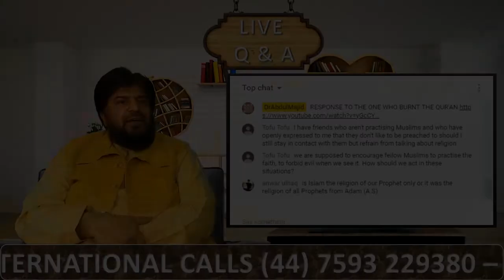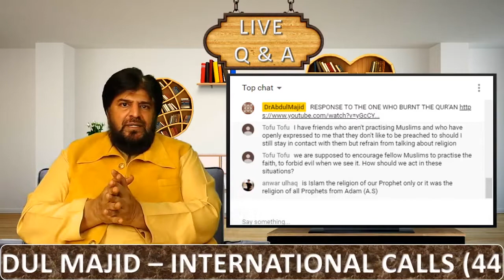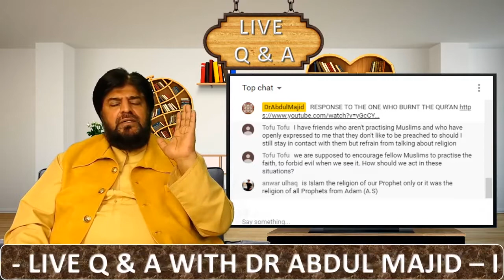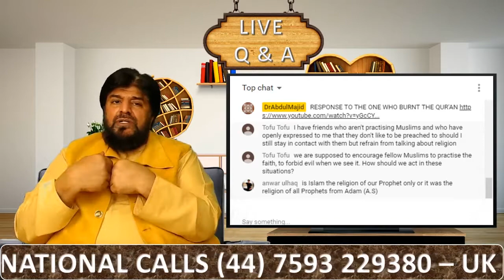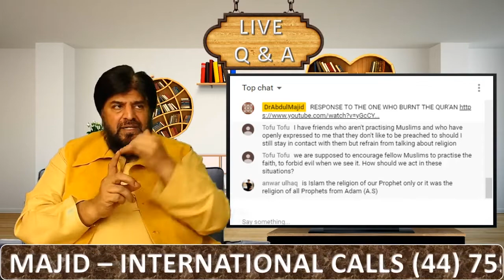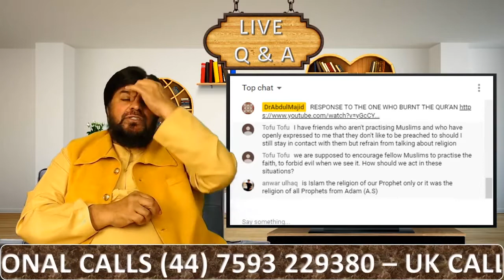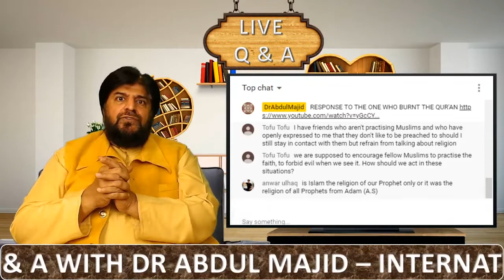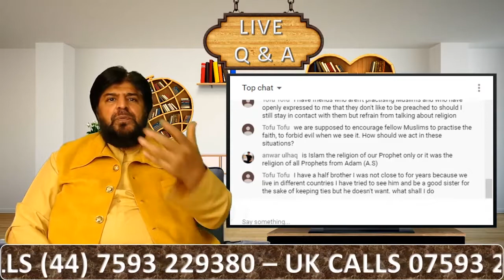If You Have Non Practicing Muslim Friends Should You Unfriend Them?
What is the Islamic ruling on non practicing friends? Can I keep non practicing friends in Islam? Can a Muslim have non practicing friends? I have non practicing Muslim friends what should I do?

Why Don't You Tune In To The Live Q&A Show With Dr Abdul Majid Next Time His Live & Ask Him Your Questions!
Check Channel Banner For Timings.

Questions Can Be Asked & Answered In English Urdu Arabic.

1. Questions Should Be Clear And To The Point.
2. Questions Should Be General And Beneficial.
3. Questions Which Could Hurt Others Feelings Or Criticising Anybody's Faith Will Not Be Answered.
4. Questions Which Create Doubts And Confusions For Others Will Not Be Answered.
5. Questions Which Are Merely Political Or Against Any Countries Law Or Policy Will Not Be Answered.
6. Questions Containing Profanity Or Obscenity Will Not Be Answered.